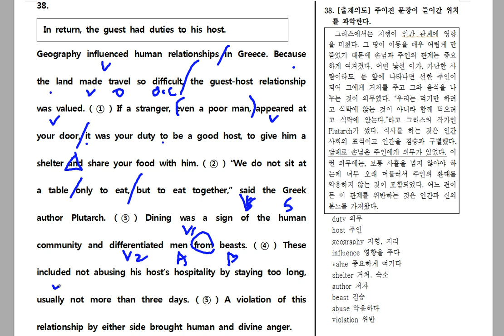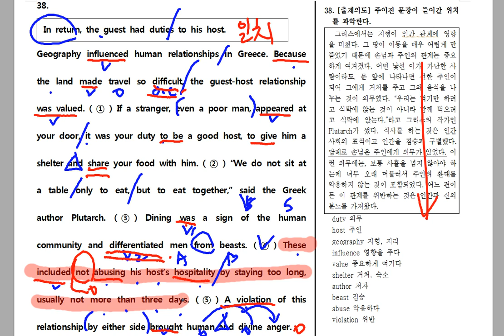2017년 고1 3월 38번 분석